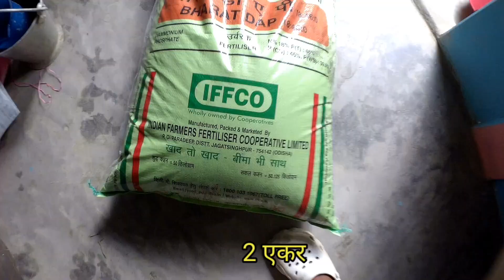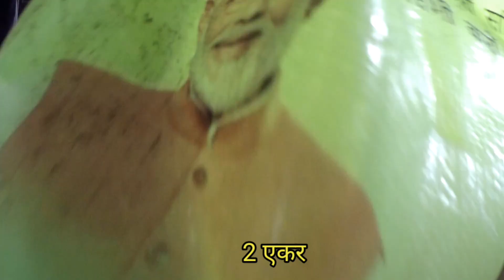बरबटी की पहले खाद डालने का तरीका/First Fertilizer local farming/Mobileto Energy +Jaam first madicine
बरबटीसब्जीकाखेती
sabji
lauki ki sabji
dudhi ki sabji
ghiya ki sabji
lauki ki sabji kaise banaye
lauki ki sabzi
aloo ki sabji
ghiya ki sabzi
lauki sabji
sabji mandi
sabji bazaar
local,sabzi
aloo sabji
lauki ki sabji recipe

aalu ki sabji
kochu aloo ki sabji
bengal sabji market
loki sabji,pindalu ko sabji
ghiya sabji,sabji bazar
loki ki sabji
sabji recipe
lingdu sabji
sabji market
kuki ki sabji
lauki aloo ki sabji
kochu pata ki sabji
louki ki sabji